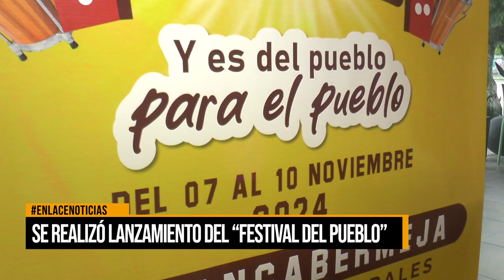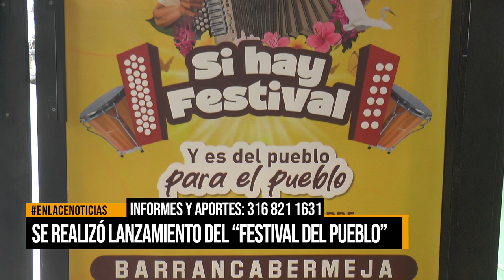Festival del pueblo traerá lo mejor del vallenato a Barrancabermeja